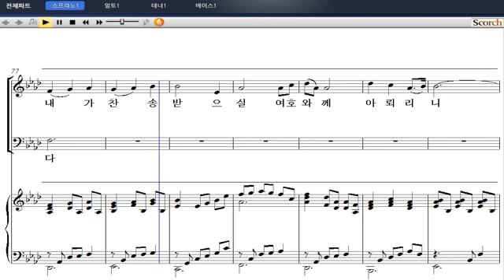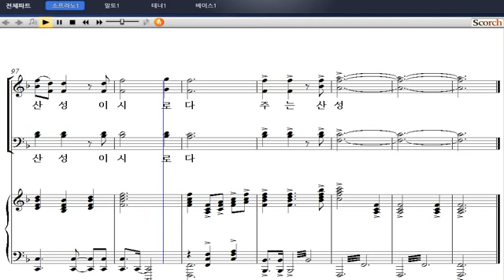[샬롬의 노래 베스트 5] 23. 주는 나의 산성(홍지열 작곡) - 소프라노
23. 주는 나의 산성(홍지열 작곡) - 소프라노